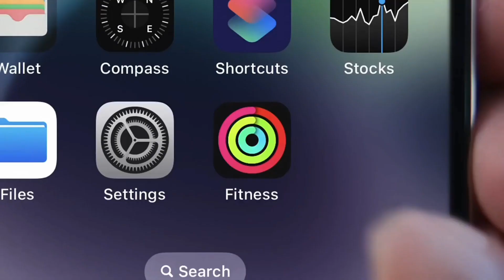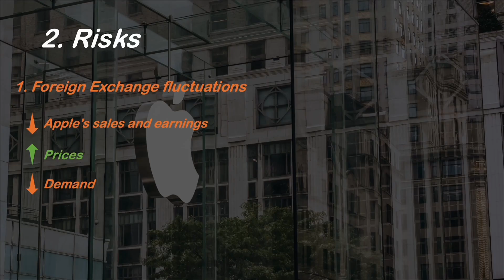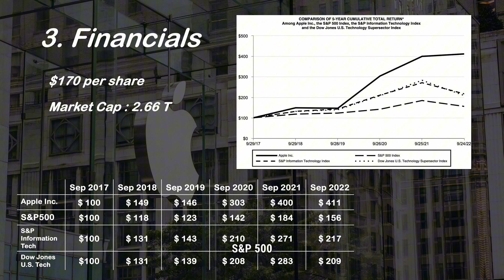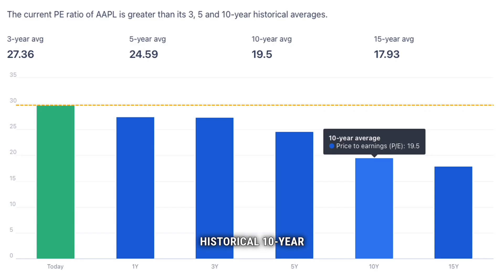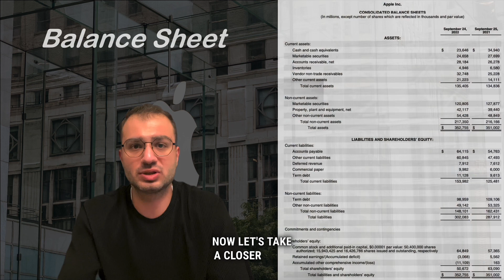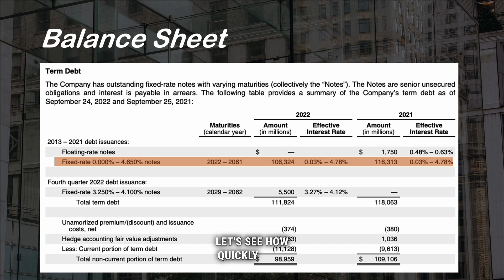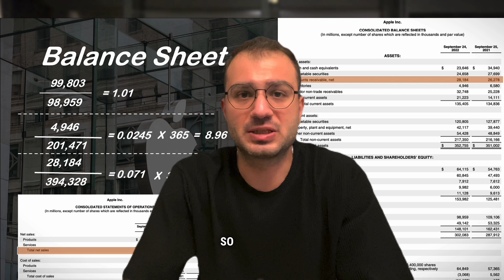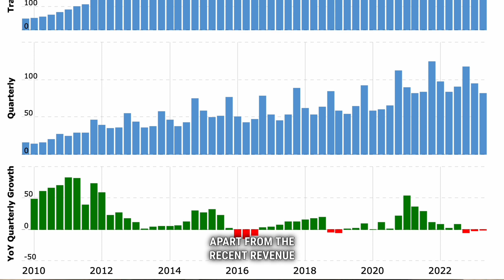Apple Stock Review 2023: Business, Finances, and What’s Ahead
Hey there, folks! In this video, we’re taking a laid-back stroll through the world of Apple. We kick things off by peeling back the layers of Apple’s business, diving into their cool products and services that rake in the cash. From iPhones to Macs, and all the paid services we’re using. We will breaking it down for you in a way that’s easy to digest.

Once we’ve wrapped our heads around Apple’s business, we shift gears to check out their financial health. We’ll take a look a look at their balance sheets, chat about liquidity, and figure out how Apple juggles its assets and debts.

And for the grand finale, we’ll see what’s in store for Apple’s stock in the next year.